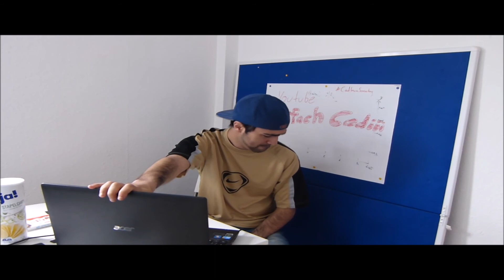Der letzte Spieltag vor der Bundesliga Sommerpause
Ihr kennt das Gefühl, wenn die Saison zu ende ist und du nichts mehr mit deinem anzufangen weißt?

Eine innerliche leere schwebt in dir?

Du möchtest dich am liebsten fallen lassen?

Was machen wir jetzt?

Was soll aus uns Fußball Fans werden?

Snapchat: einfach_cadiii (es wird JEDEN TAG gesnappt!)